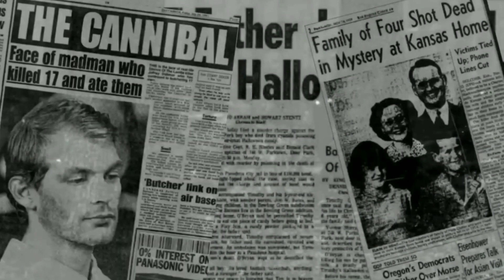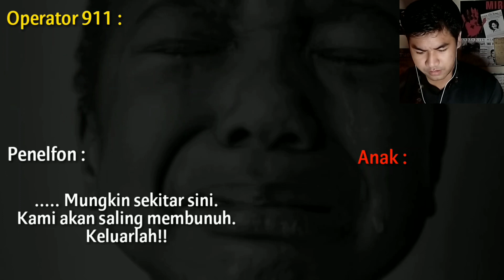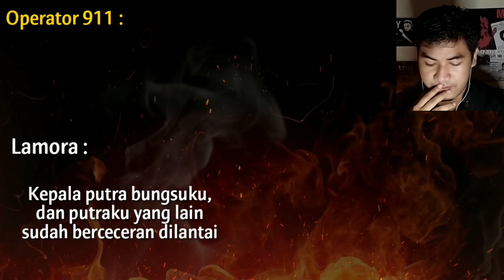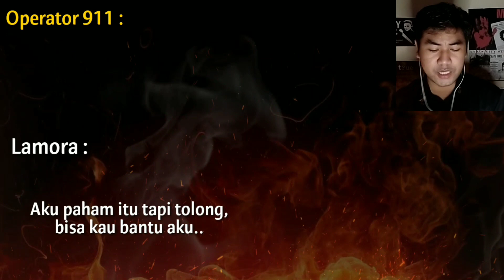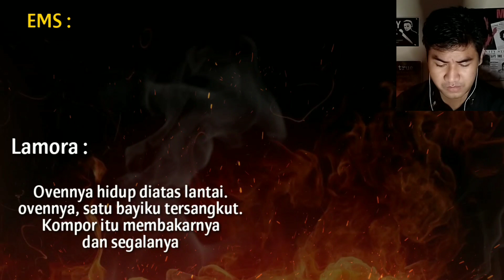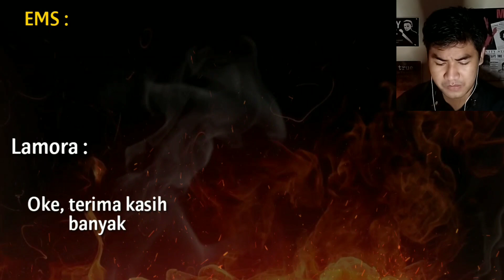MIRROR - PANGGILAN DARURAT 911 PALING MIRIS PART 10.1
Yooo.. finally here.
Kita akan bahas kasus2 kriminal lainnya di amerika yang terekam dalam panggilan darurat 911.